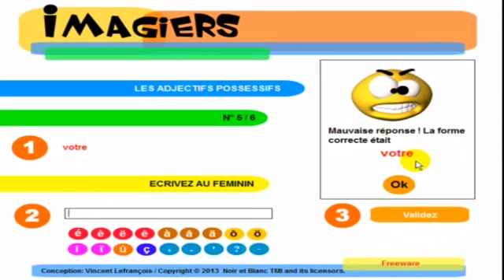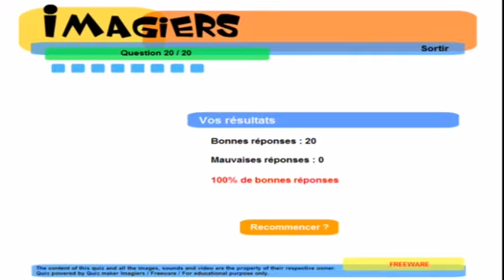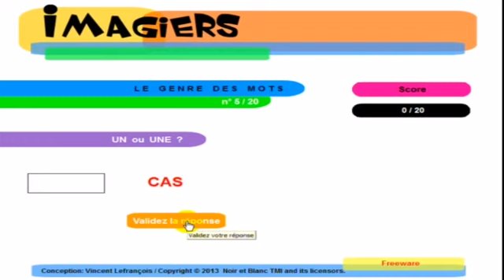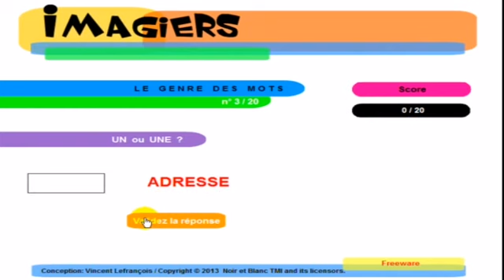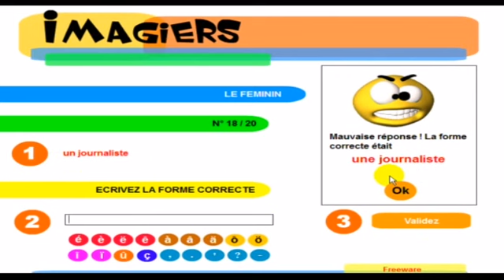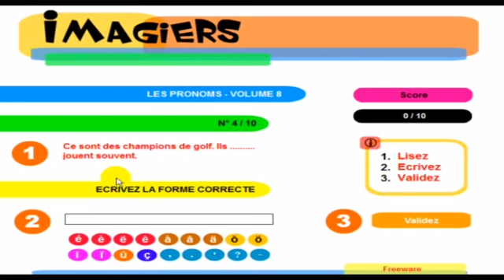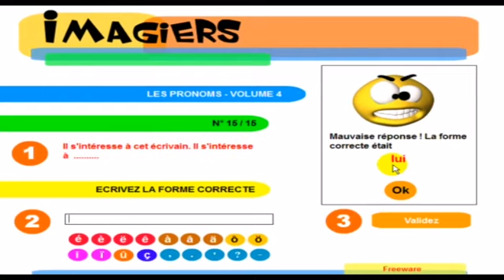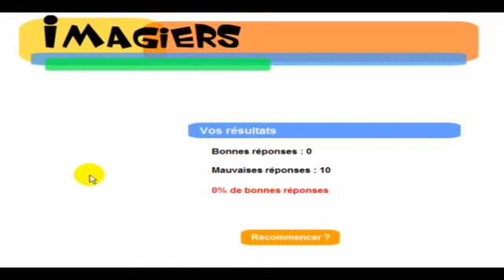Lezione di francese # 24 exercices de grammaire